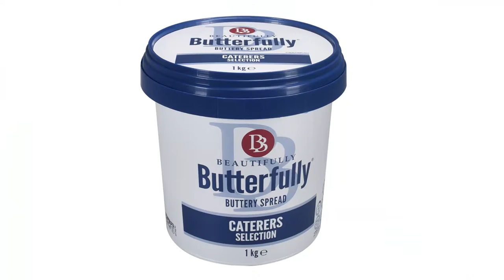Can seal foil film on tub, IML PP injection round container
1L capacity, can seal foil film on tub, suit for packing yogurt and butter, family-size.

Fujian Henglong Plastic Industry Co., Ltd. is a national key high-tech enterprise， have more than 24 years of experience in precision mold manufacturing and injection molding. The main core products are IML container, which is mainly used for food packaging, including ice-cream box, butter box, biscuit box, yogurt cup, and, so on. The company has passed BRC , SEDEX, FDA, ISO9001 and, ISO14001 management system certification, ranking the top three in terms of equipment scale and production capacity in China's IML industry.